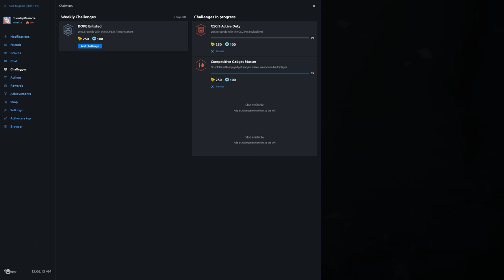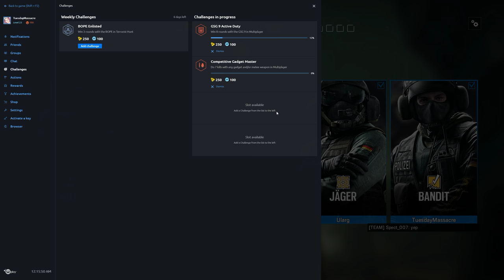Rainbow Six Siege + Part 1067 + Kanal TDM Secure Area + pcgaming crew